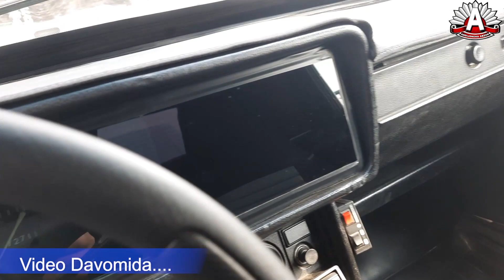СПОРТИВНЫЙ ЖИГУЛИ КОКОНДА | JIGULI 07 NARXLARI QO'QON MOSHINA BOZORI NARXLARI 2022 FEVRAL TUNING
Hammaga Assalomu Aleykum Qadrli Tomoshabinlar, Barchangizning Kuningiz Barokatli O'tsin. Kanalimizdagi Videolar Sizlarga Manzur Kelgan Bo'lsa, Layk va Podpiska Bilan Qo'llab Quvvatlab Turasizlar Degan Umiddaman.
Fikr va Takliflaringizni Kommetariyalarda Qoldiring. Albatta Sizlarning Fikringiz Biz Uchun Juda Muhim.
Hammaga Kattakon Rahmat !!!